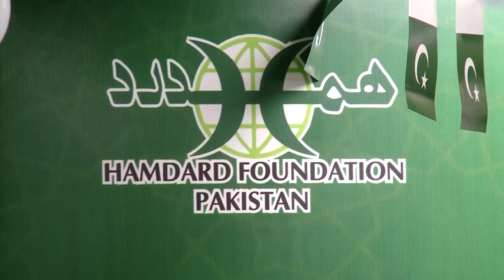Hamdard Shura Karachi August 15, 2024 (Part 4)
ہمدرد فاؤنڈیشن پاکستان کی صدر محترمہ سعدیہ راشد کی موجودگی میں ہمدرد شوریٰ کراچی کا ماہانہ اجلاس موضوع ’’آزادی کے 77سال پاکستان کی ترقی میں ہمارا کردار‘‘منعقد ہوا۔
معزز اراکین ہمدرد شوریٰ کراچی ظفر اقبال، انجینئر ابن الحسن، سینیٹر عبدالحسیب خان،ہما بیگ، شہلا احمد، ڈاکٹر ابوبکر شیخ، ڈاکٹر امجد جعفری، پروفیسر ڈاکٹر حکیم عبدالحنان ، عثمان دموہی، اجلاس کے مبصر اور روزنامہ جسارت کے ایڈیٹر سید مظفر اعجاز اور ہمدرد شوریٰ کراچی کی سیکریٹری ڈاکٹر ثنا غوری نے موضوع کے حوالے سے کہاکہ پاکستا ن کے ۷۷ سالہ سفر کو ارتقائی مراحل کے طور پر دیکھنا چاہیے۔ ایسا نہیں ہے کہ ہم نے صرف کھویا ہے، بلکہ بہت کچھ پایا بھی ہے۔ آج پاکستان جہاں قایم ہے یہاں صنعتیں تو درکنار بنیادی ڈھانچہ بھی نہیں تھا۔ لیکن اب ملک بھر میں صنعتیں لگی ہوئی ہیں۔ ہر چھوٹا بڑا شہر سڑکوں کے جال کی بدولت پورے ملک سے منسلک ہے۔ پاکستان کی اوائل میں سمت درست تھی۔ لیکن ۱۹۸۰ کے بعد پاکستان فلاحی ریاست سے سیکورٹی ریاست بن گیا۔
معاشرے کی فلاح کے لیے انفرادی کردارکی اہمیت پر زور دیتے ہوئے اُنھوں نے کہاکہ اولمپکس میں سونے کا تمغہ جیتنے والے ارشد ندیم نے ثابت کیا کہ اگر انفرادی سطح پر بھی کچھ کر دکھانے کی ٹھان لی جائے تو انسان کامیاب ہوجاتا ہے۔ وسائل کی عدم دستیابی صرف ایک بہانہ ہے۔ بہ طور قوم ہمارا مخمصہ ہے کہ ہم اجتماعی حل چاہتے ہیں۔ اپنے انفرادی کردار پر کسی کی توجہ نہیں۔ اگر ہر انسان اپنی جگہ سماج کو بہتر بنانے کا فیصلہ کرلے اور ثابت قدم رہے تو بہت جلد پورے معاشرے میں مثبت تبدیلی ممکن ہے۔ ہمیں شاید یہ ادراک ہی نہیں رہا کہ ہر انسان انفرادی سطح پراپنے افکار، عمل اور رہن سہن سے پورے معاشرے پر اثر انداز ہوتا ہے۔ اب تو گویا افراتفری ہے جو جیسے چاہے گاڑی چلاتا ہے۔ جو جیسا چاہےرویہ اپناتا ہے۔ ہمارے انفرادی مسائل ہمارے اجتماعی مسائل سے زیادہ ہیں۔ پاکستان میں ذہنی و فکری انحطاط ہوا ہے۔ اس لیے گزشتہ ساٹھ سالوں سے سماج کی بہتری کے لیے کوئی تحریک نہیں چلی۔ پہلے برصغیر کے مسلمانوں کی اخلاقی تربیت اور اعلا مشرقی اقدار کو اپنانے کی حوصلہ افزائی کے لیے کئی تحاریک چلتی تھیں۔ پاکستان بننے کے فوراً بعدخواتین میں شعور بیدار کرنے کے لیے APWA کے نام سے فکری تحریک چلی تھی۔
ملکی مسائل پر اُنھوں نے کہاکہ جمہوری عمل میں بار بار رخنہ ڈالنے سے بہت سے موقع پرست سیاست میں آگئے اور آمروں کی حمایت سے مضبوط ہوتے چلے گئے۔اس وقت سب سے زیادہ ضروری پولیس کے محکمے کو کرپشن سے پاک کرنا ہے۔ سیاسی جماعتوں کا کام ہے کہ وہ قوم سازی کریں۔افراط زر کی آڑ میں ملک میں جاری بدترین منافع خوری نے اشیائے ضروریہ کو عوام کی قوت خرید سے باہر کردیا ہے۔زیادہ افسوس کی بات یہ ہے کہ پاکستان میں قنوطی رویہ اُن لوگوں میں بھی نظر آتا ہے جو پاکستان سے سب سے زیادہ فیض یاب ہوئے ہیں۔ریاست پاکستان اور حکمران طبقے کے مفادات ایک نہیں۔ حکمرانوں کے اثاثے ملک سے باہر ہیں۔ پاکستان میں صرف فوج ایک منظم ادارہ ہے۔ بیوروکریسی کی تنظیم سازی کرنا ہوگی۔ پاکستان میں جب تک ادارے مضبوط نہ ہوں گے اُص وقت تک ترقی کا خواب شرمندہ تعبیر نہیں ہوگا۔
 اُنھوں نے کہاکہ شہید حکیم محمد سعید کے بہ قول پاکستان سورۃ رحمٰن کی تفسیر ہے۔ یہ بات صد فیصد درست ہے کیوں کہ پاکستان ایک نہایت زرخیز خطہ ہے جو قدرتی معدنیات اور وسائل سے مالا مال ہے۔پاکستان میں تیل سمیت دیگر معدنیات کی دریافت کا کام دیگر ترقی پذیر ممالک کے مقابلے سست روی کا شکار ہے کیوں کہ ایک طاقتور طبقہ جو ان معدنیات کی درآمد کرتا ہے، نہیں چاہتا کہ اُن کے کاروبار کو زک پہنچے۔
اُن کا کہنا تھا کہ پاکستان کا بڑامسئلہ بدانتظامی ہے ، اسی لیے ہر شعبہ زوال پذیر ہے۔ملک میں بجلی کی کھپت تقریباً ۲۱ ہزار میگاواٹ ہے جب کہ آئی پی پیز سے ۴۵ہزار میگاواٹ خریدی جاتی ہے۔ یہ بجلی پیدا بھی نہیں ہوتی ۔ لیکن حکومت مفت میں ان پیسوں کی ادائی کرے چلی جارہی ہے۔یا تو ان آئی پی پیز کو مجبور کیا جائے کہ وہ بجلی پیدا کریں یاپھر اس معاہدے کو ختم کرکے نئے سرے سے معاہدہ کیا جائے۔
معزز اراکین شوریٰ نے کہاکہ ہر سال اسکول نہ جانے والے بچوں کی تعداد بڑھتی جارہی ہے۔ یہ مستقبل کے معمار ہیں ان میں ہی شہید حکیم محمد سعید، ڈاکٹر عبدالقدیر خان جیسے بطل جلیل پیدا ہونے ہیں۔ لیکن ہم اُنھیں تعلیم و تربیت سے آراستہ کرنے سے قاصر ہیں۔ قوم میں اجتماعی اور قومی شعور کا فقدان ہے۔ ملک کی ترقی کے لیے ایک وژن چاہیے ۔ اوائل کے ادوار میں پاکستان نے ایسے کارنامے انجام دئیے تھے جس نے پوری دنیا کو ورطہ حیرت میں ڈال دیا تھا۔ جو اشیاء پاکستان میں بن سکتی ہیں کم از کم اُن کی درآمد کی حوصلہ شکنی کی جائے اور درآمد کنندگان کو مراعات دی جائیں کہ وہ مقامی سطح پر وہی اشیاء بنائیں اور ایکسپورٹ کریں۔
پاکستان میں کرپشن گویا اب معیوب ہی نہیں سمجھی جاتی ۔ہر طریقے سے پیسا کمانے کی کوشش کی جارہی ہے۔معاشرے میں ہر سطح پر لاقانونیت ہے جس کی وجہ سے مجبور طبقہ سب سے زیادہ پریشانیاں سہتا ہے۔ یہ بہت خطرناک سماجی رجحان ہے جس کافی الفور تدارک کرنا ہوگا۔ ملک میں سیاسی عدم استحکام نے کرپشن کے دروازے کھولے۔ قوم کی تربیت کرنے کی اشد ضرورت ہے۔ کئی مسلم ممالک نے پاکستانیوں کو ویزا دینے پر غیر اعلانیہ پابندی عائد کررکھی ہے۔ اس کی وجہ ہمارے لوگوں کا رویہ ہے۔  پاسپورٹ بنوانے والے لوگوں کے لیے علیحدہ سے لازمی تربیتی کورس متعارف کروانا ہوگا تاکہ یہ لوگ بیرون ملک جاکر پاکستان کی بدنامی کا باعث نہ بنیں اور زیادہ سے زیادہ لوگوں کو بیرون ملک روزگار ملے۔